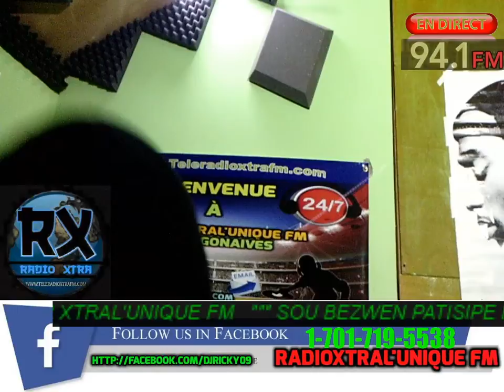RADIO SUPERXTRAL'UNIQUE FM - LIVE/ L'UNIQUE SPORTS OU KA RELE NAN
Powered by RADIOBROADCASTTECH.COM